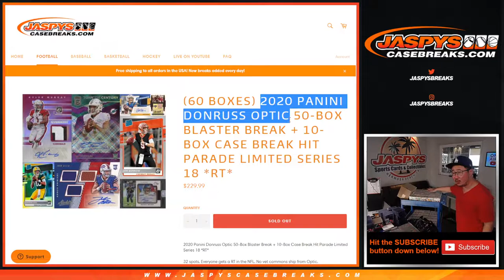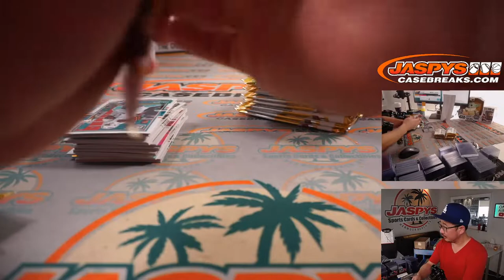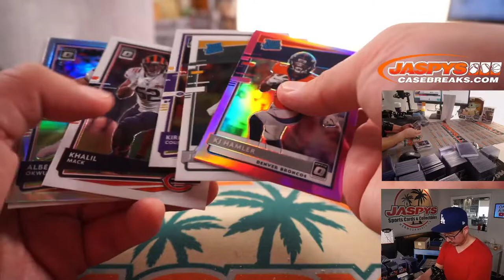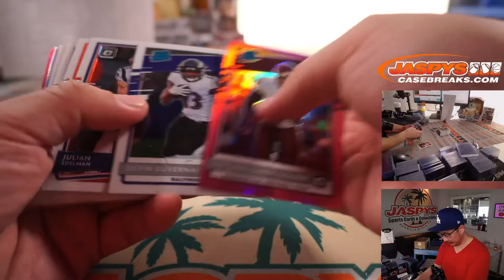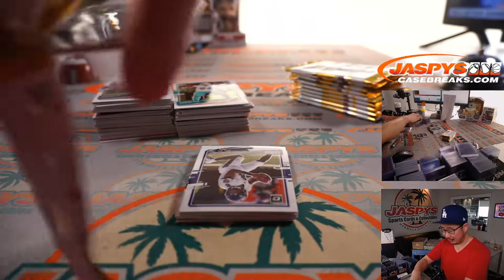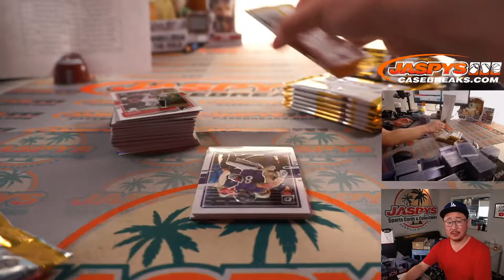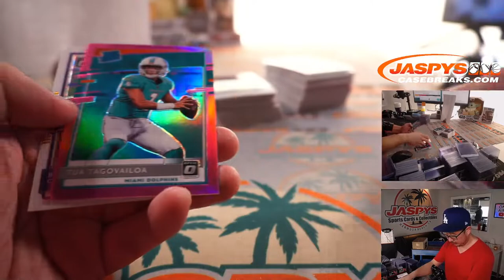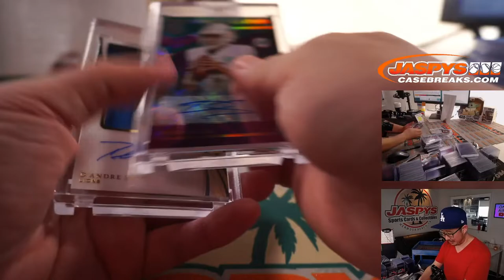M, 07.12.21 // 2020 PANINI DONRUSS OPTIC 50-BOX BLASTER + 10-BOX HIT PARADE LIMITED SERIES 18 *RT*